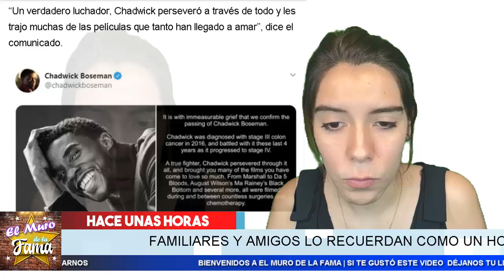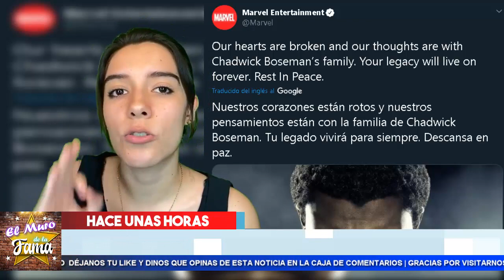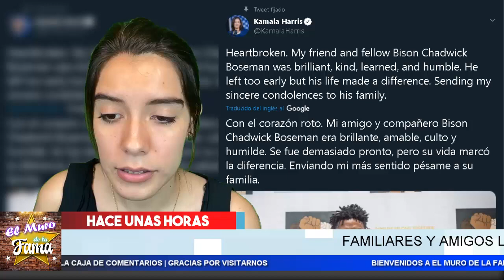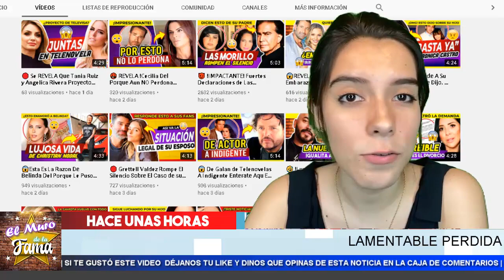😱 𝗛𝗼𝗺𝗲𝗻𝗮𝗷𝗲 𝗔 𝗕𝗹𝗮𝗰𝗸 𝗣𝗮𝗻𝘁𝗵𝗲𝗿 :La Muerte En Mi Cultura No Es El Fin 𝗠𝘂𝗲𝗿𝗲 𝗖𝗵𝗮𝗱𝘄𝗶𝗰𝗸 𝗕𝗼𝘀𝗲𝗺𝗮𝗻.